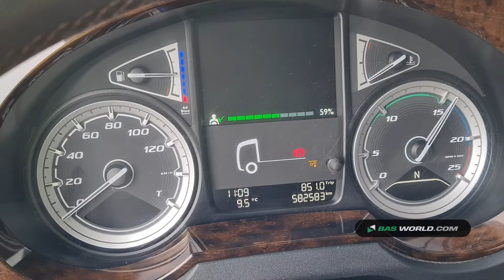70155387 DAF XF